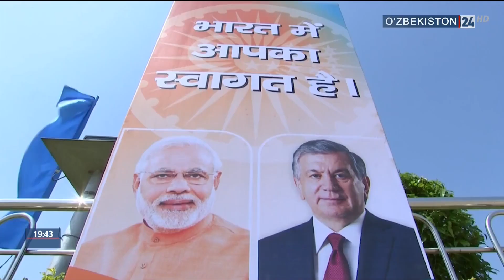Отклики на визит Президента в Индию